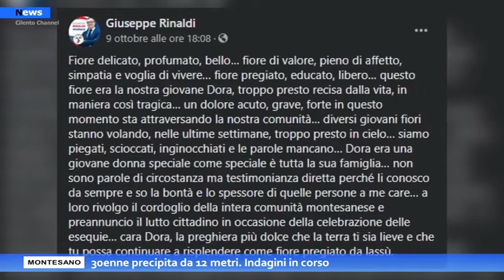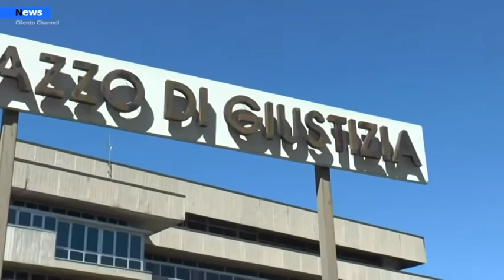Montesano, 30enne precipita da 12 metri. Indagini in corso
Indagini in corso per la morte della 30enne originaria di Montesano sulla Marcellana Dora Lagreca, morta tragicamente nella notte tra venerdì e sabato a Potenza. Il decesso della giovane è avvenuto a seguito della caduta dal balcone dell'appartamento sito al 4° piano di una palazzina, avvenuto intorno alle 2,30 di notte.